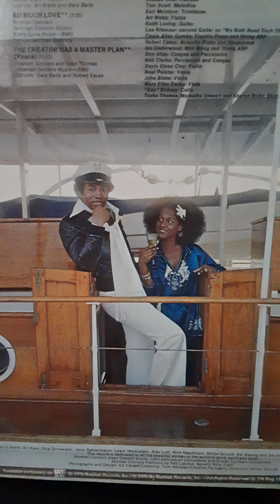Betcha By Golly Wow- Vocalist: Phyllis Hyman Soloist: Gary Bartz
Betcha By Golly Wow
Writer: Thom Bell
Writer: Linda Creed
Vocals: Phyllis Hyman
Soloist: Gary Bartz
(Bell Boy  Music/ Assorted
Music_ BMI)

Musicians:
NORMAN CONNORS: Drums, Timpani
Micheal Henderson: Bass and Vocals
Phyllis Hyman: Vocals
Anthony Jackson: Bass ( on
"Bubbles" and "Just Inagine.."
Larry McRae: Second Bass on
" The Creator Has A Master Plan"
Gary Bartz: Alto and Soprano Saxophones.
Carter Jefferson : Tenor and
Saxophones
Shunzo Ono: Trumpet
Tom Scott: Melodica
Earl Mcintyre: Trombone
Art Webb: Flutes
Keith Loving: Guiltar
Less Ritenour: Second Guitar on
" We Both Need Each Other"
Onaie Allan Grubs: Electric Piano and Harpsicord
Ian Underwood: Mini Moog and String ARP.
Don Alias: Congas and Percussion
Neil Clarks: Percussion and Congas
Gayle Dixon Clay: Violin
Noel Pointer: Violin
John Blake: Violin
Mary Ellen Ewing: Violin
"Doe" Kirksey: Cello
Tasha Thomas:
Background Vocals
Mareatha Stewart:
Background Vocals
Sharon Redd:
Background Vocals

Produced By : Skip Drinkwater
and Jerry Schoenbaum
for ZEMBU Productions.

Arranged by; Onsia Allan Gumble
Arranged by: Norman Conners
Assistant Producers: Onaje Allen Gumbs and Norman Connors.

Recorded February and March, 1976 at Electric Lady Studios, and Soundideas Studios,   N.Y.C

Engineer: Ron Johnson
Assistant engineers:
Neal Teeman, Mike Frondelil,
and Tim Sadler
The Sound Labs, Hollywood, Calif.
Engineers: Don Murray. and
Joe Sidora
Remixed at The sound Labs bDon Murray, Skip  Drinkwater. and
Tommy Vicari
Mastered at: A& M Studios
Hollywood, California.
Mastering Engineer:
Bernie Grundman, Less Ritenour,
plays through the courtesy of
Epic Records Art/Web plays through the courtesy of
Atlantic  Records, Tom Scott plays through the courtesy  of Ode
Records.

Thanking Entire Buddah Staff for supporting this project.

This record is dedicated to all the beautiful women of the world in ming, body. spirit and heart.

Norman Conners plays Gretsch drums. Latin Percussion instraments and Zilzian Cymbals Exclusively.

Norman Conners Fashions by Ted Lapidis, Beverly Hills, Calif.

Phitography and design:
Ed Caraeff/ Lettering: Tom
Nikosey/ Creative Packaging
Direction: Milton Sincoff
 exclusively on GRT 1976
Buddah Records Inc. RIAA